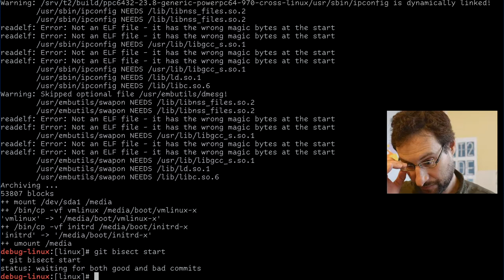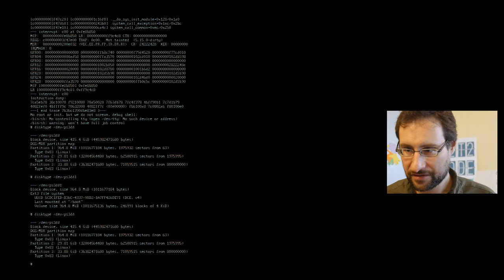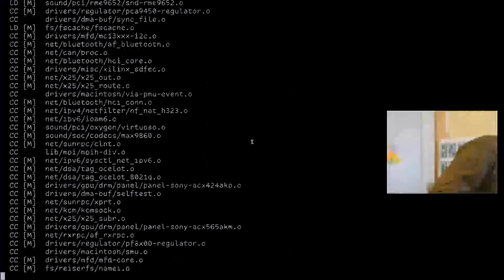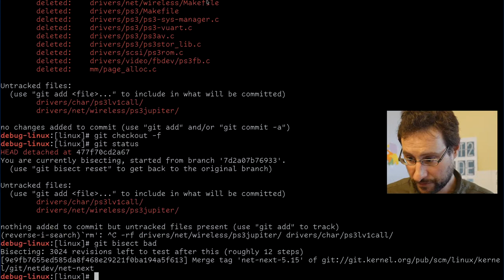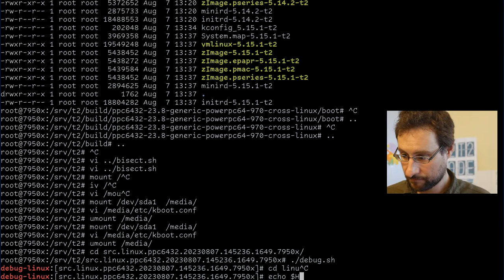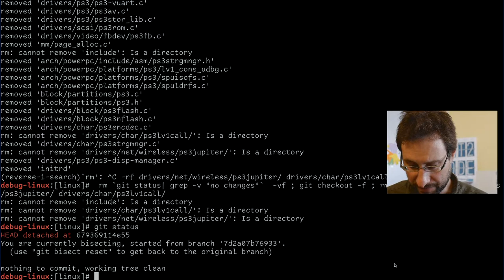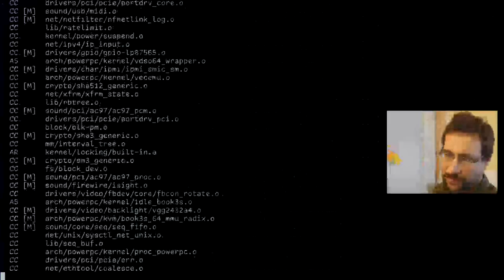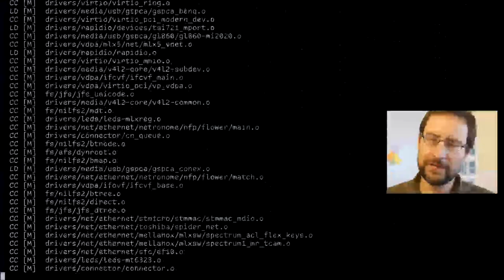LIVE Linux kernel developer bisecting year old Linux Block layer / Multi-Queue REGRESSION (BUG)!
Linux kernel code black layer multi-queue PowerPC PS3 regression bisect! Ad: laptops & more @Amazon